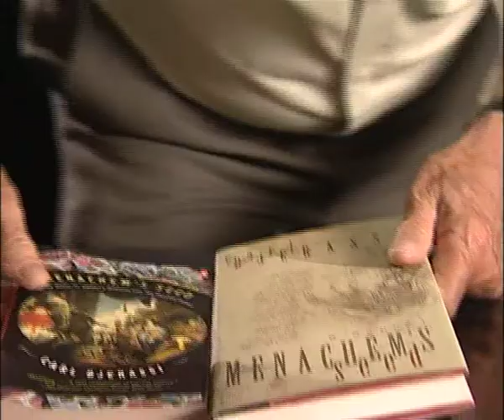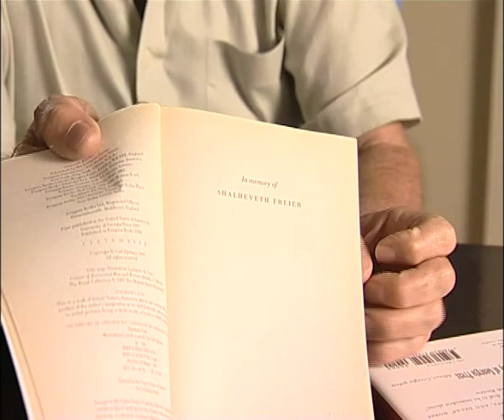Carl Djerassi - What does it mean to be Jewish? (116/117)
Austrian-American Carl Djerassi (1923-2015) was born in Vienna. He revolutionised the field of female contraception when he and his team of chemists produced synthetic progesterone which led to the development of the first oral contraceptive pill. [Listener: Tamara Tracz; date recorded: 2005]

TRANSCRIPT: In a way it should have occurred to me, but it didn’t, so it’s in answer to a very specific question that you asked, about my being Jewish. The question is, of course, what does that mean, and why am I prepared to answer this question now, after really having talked for so long? It’s because that is going to be the subject of my next play, so therefore it isn’t as if it were something past. On the contrary, it is exactly what preoccupies me, and I have written about it in three different ways. I wrote an entire chapter in this autobiography in a very peculiar way, by entitling it the search... ‘The Quest for Alfred E Newman’. Most people don’t even know who Alfred E Newman was, except, sort of, Americans who knew about this magazine, ‘Mad’ magazine, which was published for about 30 or 40 years, and it’s now stopped, and always had a face on it. He was called Alfred E Newman, and the question is, who was he? And so that’s how I wrote about it there. Then I wrote an entire novel, which is called ‘Menachem's Seed’, so I used as Jewish a name as I could find, and I’ll just show you what that looks like, because that’s also important.

So this is my real Jewish novel, and yet... So these are the hard back and the... and it’s interesting that the covers seem to have nothing to do with it. The cover, which is a very sophisticated one, was a Leonardo De Vinci drawing, in... in Queen Elizabeth... in the Queen’s collection. One of his famous anatomical drawings, which is called ‘Coition’, and is really his view of the anatomy of the penis and the vagina, and instead of using this for the paperback, Penguin used in this instance a famous Dutch painting of Solomon and the Queen of Sheba, because this story... I mean the novel... the first sentence: “What he doesn’t know about the Queen of Sheba isn’t worth knowing. That's Menachem Dvir she asks in a low voice, white beard and glasses, it does look like a biblical scholar. No, le Guru whispered back. Unlike a subject of their conversation, the Frenchman was one of the few participants without a nametag. He didn't need one. Everybody at the Pugwash Conference knew who le Guru was. That’s one of the Russians, Dvir is the other one.”

So it starts, but it is in fact dedicated to an Israeli who is now dead, and you see there to Shalhevet Freier, and he was the head of the Atomic Energy Commission, and a number of other things, in Israel, and was the Israeli representative at many of the Pugwash Conferences. And it is really my novel about Pugwash, in a way, but also about the rapprochement at... rapprochement is wrong, but the beginning conversations between Palestinians and... and Israelis, so I wrote it here. And... and what I describe here is really how many of the European secular Jews, secular Jews, refugees, either denied their Jewishness or did not volunteer it, but they never flaunted it. During that time when they came there was tremendous insecurity. I even had it, even though I did not suffer, in the context of having escaped a concentration camp, but only the Nazi events, and was able to get out a few months later, so it was not yet at the height of the... of the worst murders. But, nevertheless, I didn’t volunteer it, I did not deny it. I have friends of mine from Europe, who to this day do not... will... will not mention it. They will not say they’re not Jewish, but the subject is taboo, they will not discuss it.